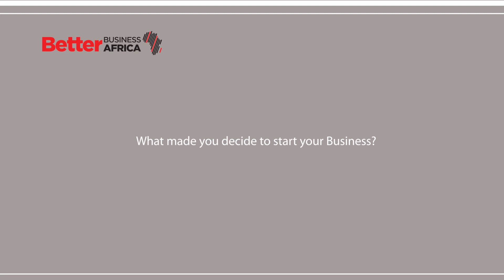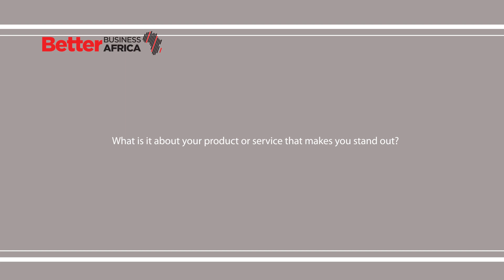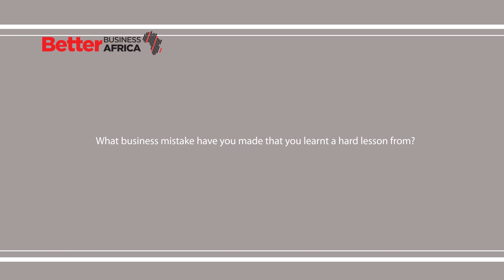How Dela Larbi started her fashion accessories business in Ghana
When Dela made fashion accessories for herself she never imagined that it would later grow to become a business. Delma's accessories are on social media and you can connect with Dela via their